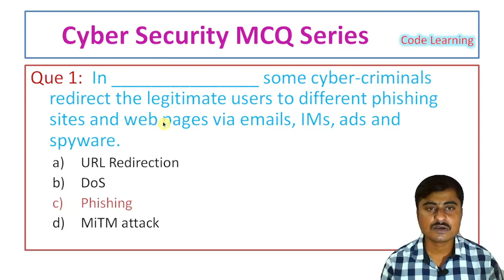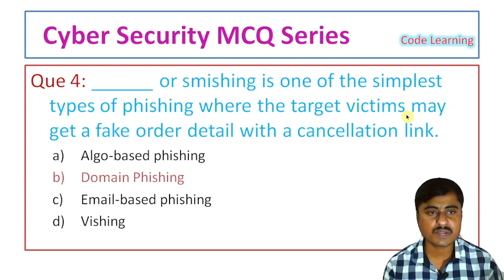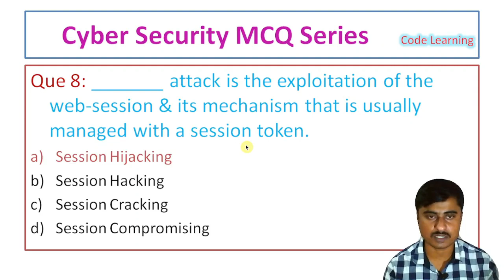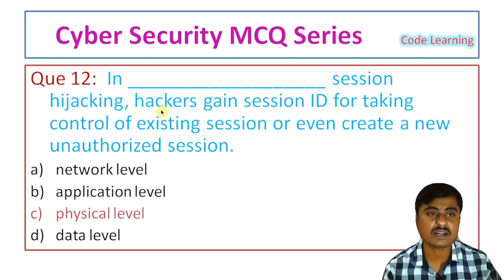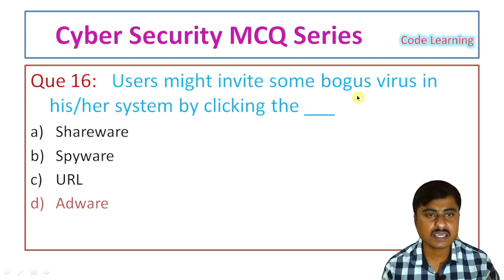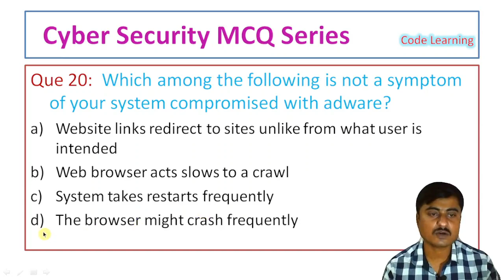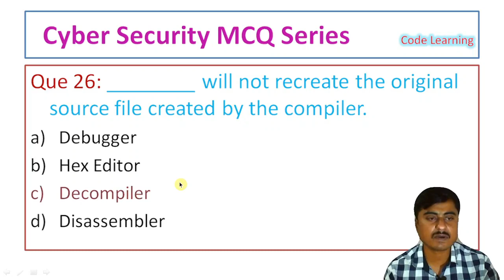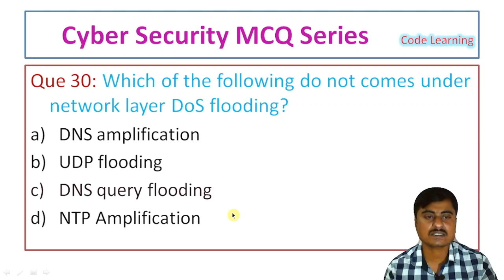Cyber Security MCQ Lecture 3|Cyber Security MCQ Series |Tools and Methods Used in Cybercrime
Topic 3- Tools and Methods Used in Cybercrime